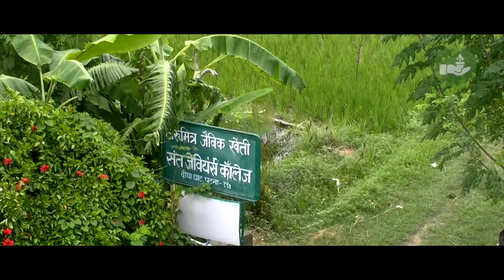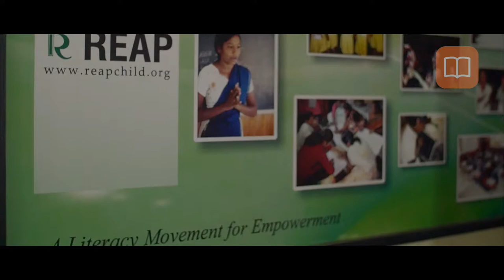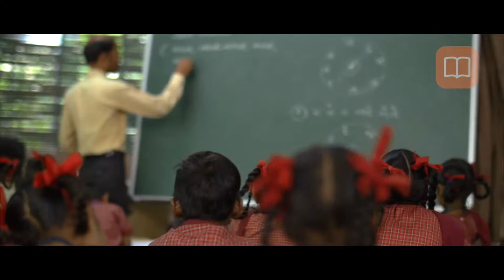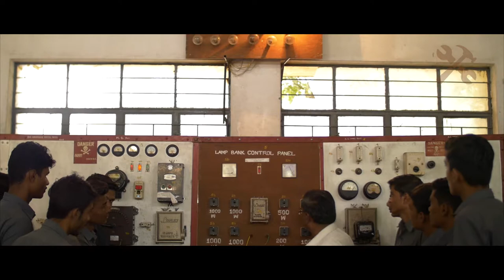Show Reel | Documentary | Footprints For Change